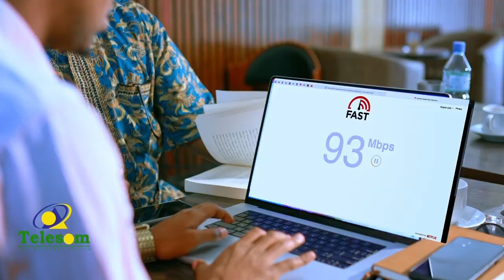"Siyaasada ayaa sideedaba ah Khilaaf xataa haddii xaga u saraysa la gaadho" Xisbiga Waddani